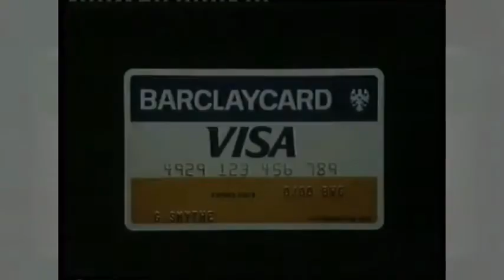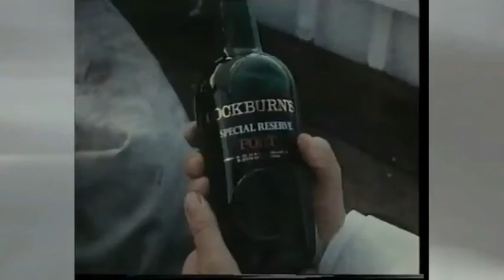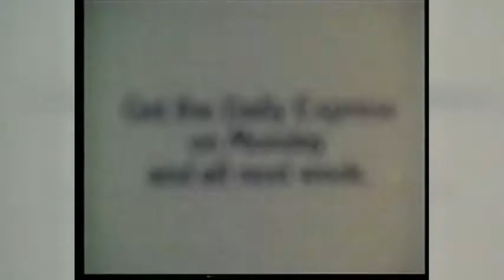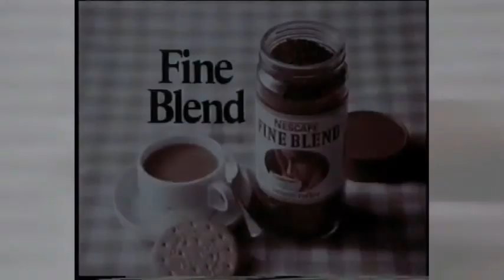UK TV Ads 70's 10 1978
A Collection of Commercials 1978
Benson and Hedges Cigars, Barclaycard, Benson and Hedges, Cockburns Port, Cussons pearl Soap, Howard Hughes Daily Express, Dunn and Co, Frank Sinatra Greatest Hits, Diana Ross and Supremes Greatest Hits, Fiat Strada, Benson and Hedges, Harveys Bristol Cream, Carling Black label, Hovis ads x 3, Kentucky Fried Chicken, Polaroid Ad, Nescafe Fine Blend, British Chicken, Olympus Trip David Bailey.